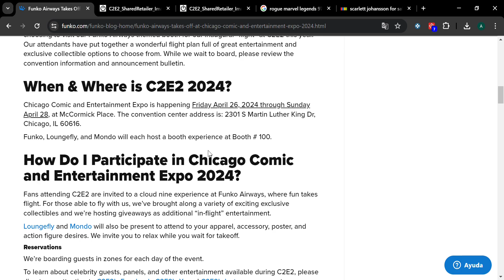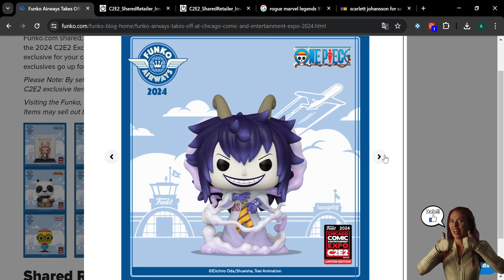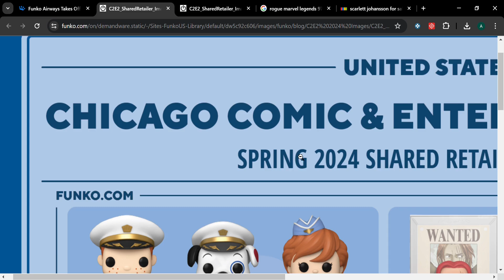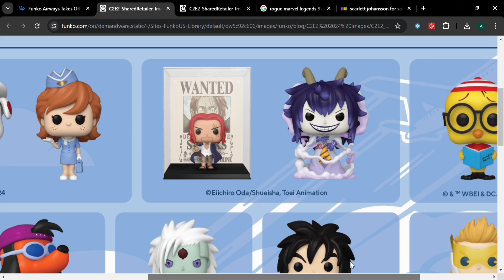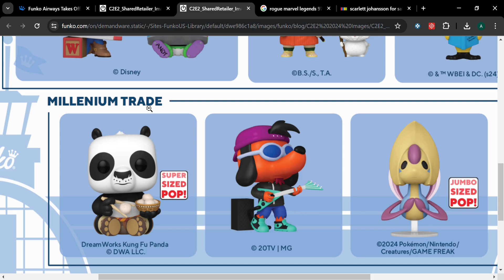LOS FUNKO POP DE LA CHICAGO COMIC AND ENTERTAINMENT EXPO 2024| ¿DONDE CONSEGUIRLOS EN MEXICO| NEWS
Bienvenidos a "El novato del coleccionismo" un canal sobre vídeos de reseña, unboxing e información sobre los cómics, figuras y más.
INSTRAGRAM: @elnovatodel_coleccionismo
FACEBOOK: El novato del coleccionismo

TIENDAS DE LOS FUNKOS DE CONVENCION EN MEXICO